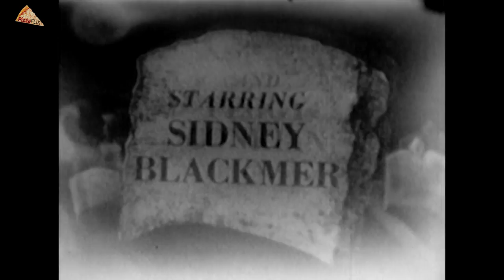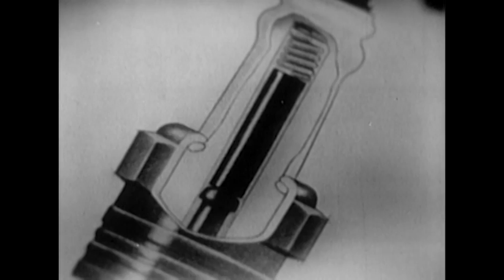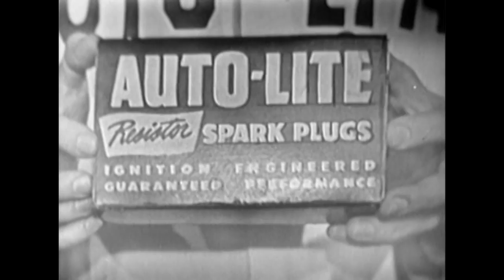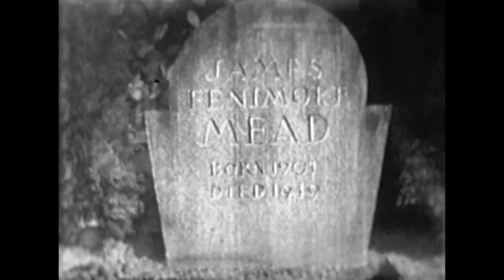Suspense (TV-1949) POST MORTEM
Starring: Sidney Blackmer, Peggy Conklin, Richard Coogan
Story by: Cornell Woolrich
Following the accidental death of her husband, a widower marries the beneficiary of his life insurance policy. But an Investigator becomes suspicious and warns the newlywed that she is in danger of becoming the next heavily insured "accident."